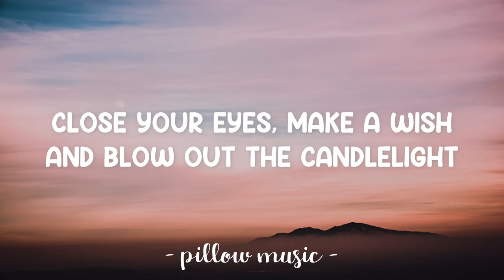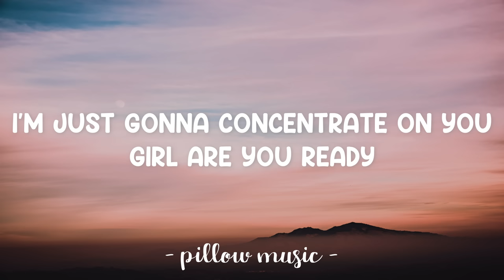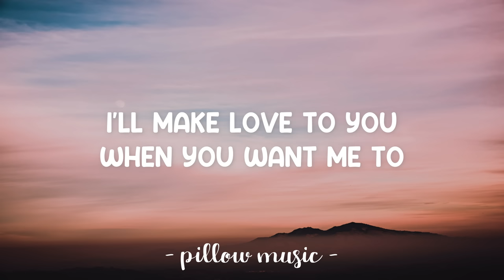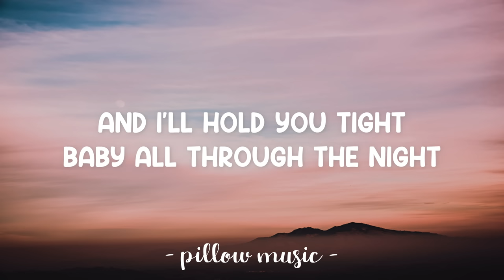I'll Make Love To You - Boyz II Men (Lyrics) 🎵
Lyrics video for "I'll Make Love To You" by Boyz II Men.

[Chorus:]
'Till you tell me to